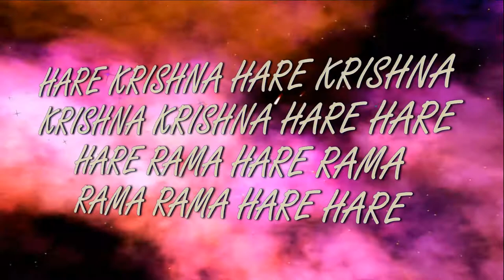16.01.2022 Maha kirtan ISKCON Dnipro Ukraine